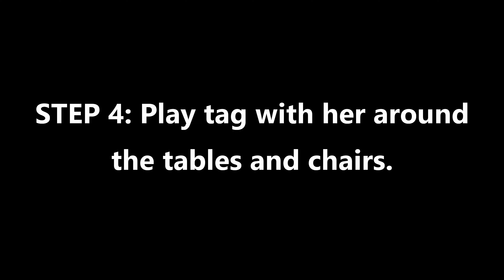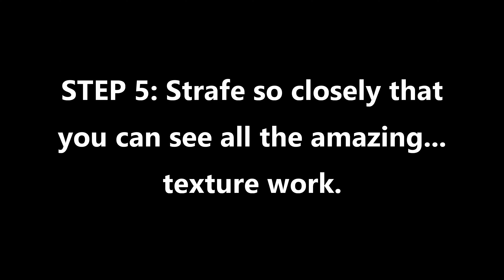How to Enjoy Lady Dimitrescu - 5 Easy Steps!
Do you have a thing for large mommy milkers, grey leathery skin, and nearly 10ft tall babes?  Here's an easy, 5-step guide to spending more time around your favorite lady: Lady Dimitrescu!

XBL: ZyroXZ2
PSN: ZyroXZ2